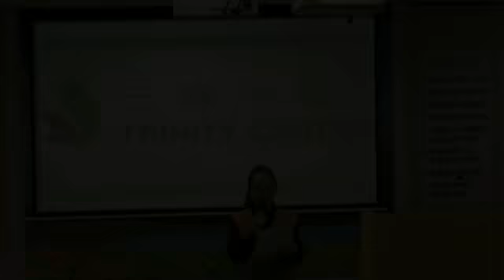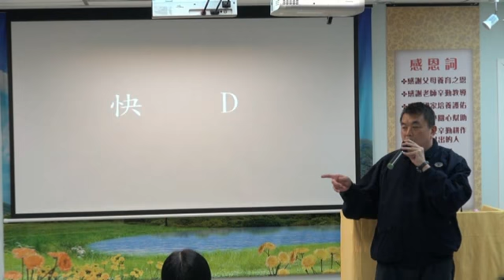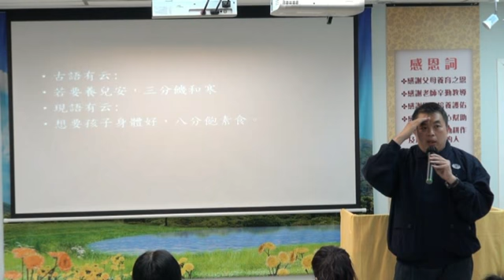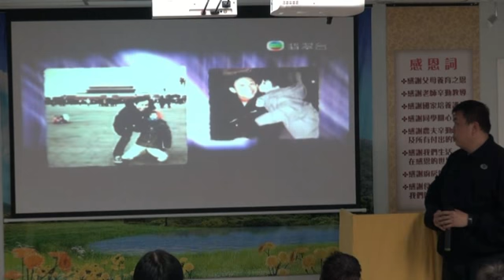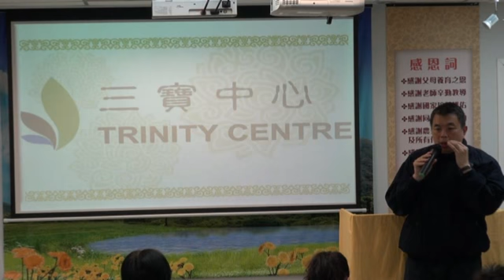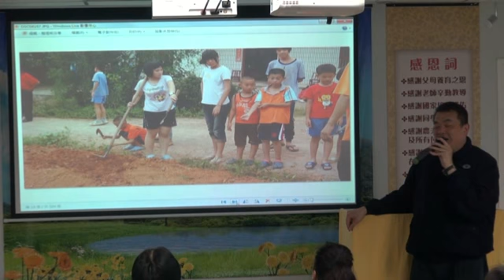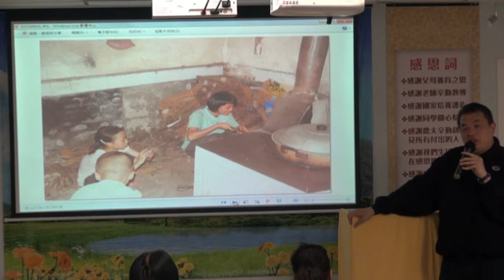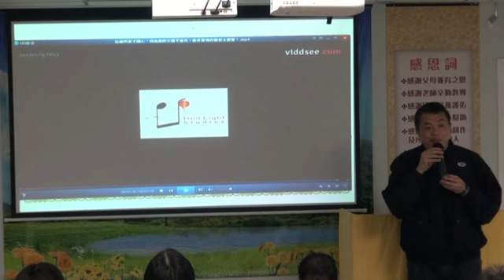周恩平老師 - 還我父母本色 - 2016年02月21日